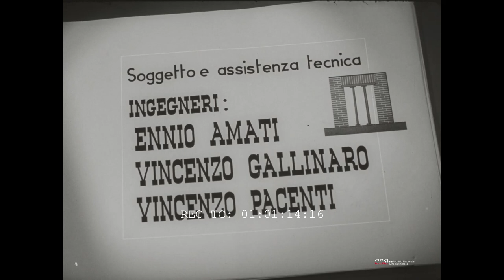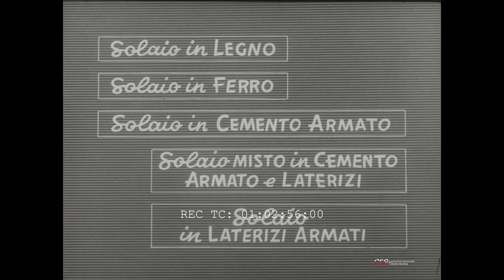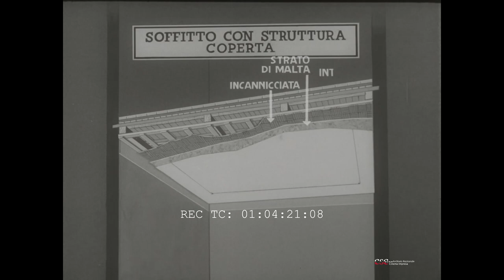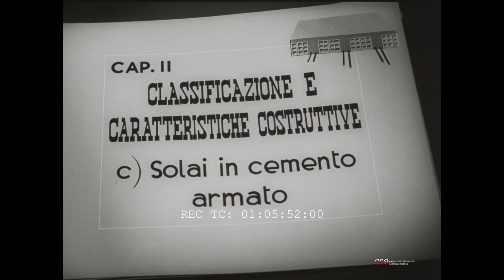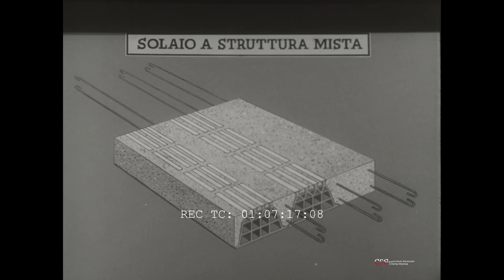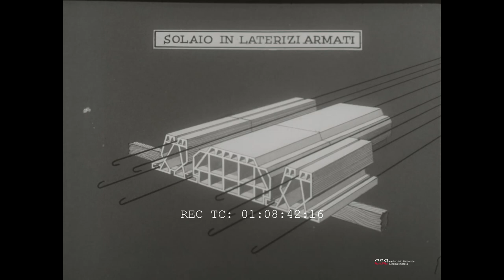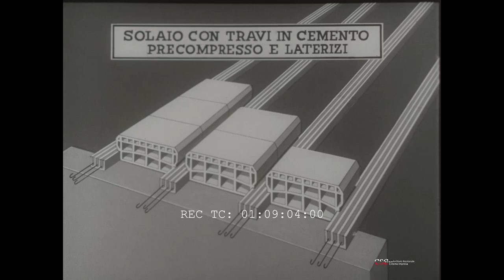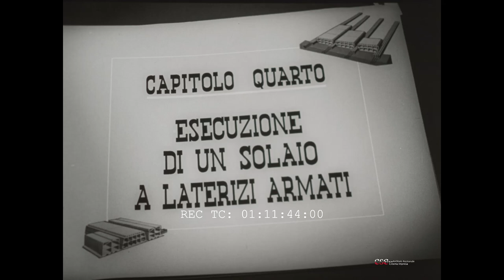La grammatica dell'operaio edile - Parte X - I solai (Filippo Paolone, 1961)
Che cosa sono i solai e la loro classificazione. Le caratteristiche costruttive dei vari tipi di solai: solai in legno, in ferro, in cemento armato; solai a struttura mista di cemento armato e laterizi, in laterizi armati. L'esecuzione di un solaio a struttura mista e di una a laterizi armati
Una produzione Film Giada realizzata per la Italcementi spa con la collaborazione della "Federazione nazionale cavalieri del lavoro".
Consulenza tecnica e riprese didattiche presso l'istituto dei cavalieri del lavoro scuola edilizia Lamaro.
Direttore di produzione: Luigi Morglia
Montaggio: Giuliana Giammarino
Fotografia: Giorgio Attenni
Soggetto e assistenza tecnica: Ennio Amati, Vincenzo Gallinaro e Vincenzo Pacenti
Sceneggiatura: Ennio Amati, Vincenzo Gallinaro, Vincenzo Pacenti, Filippo Paolone e Vittorio Vighi